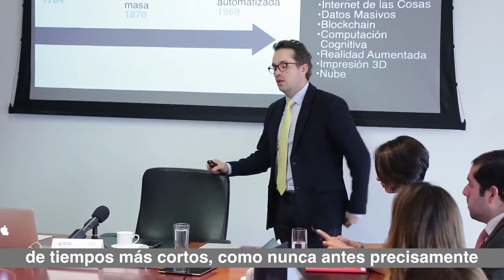Ministro Rozo presentó el punto de partida de agenda intersectorial. C20-N8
Ministro TIC (e) Juan Sebastián Rozo, reunido con líderes del Sector TIC analizaron los avances de la agenda intersectorial.